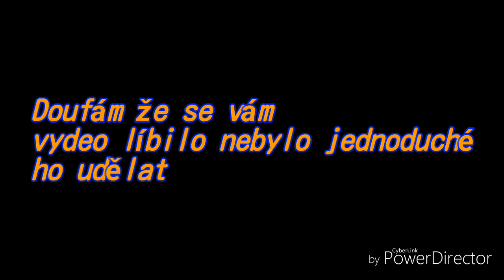Vydeo pro Pavla Šindeláře pro povzbuzení nálady